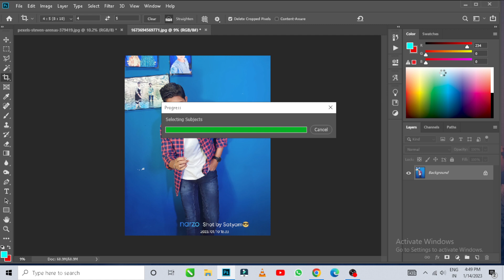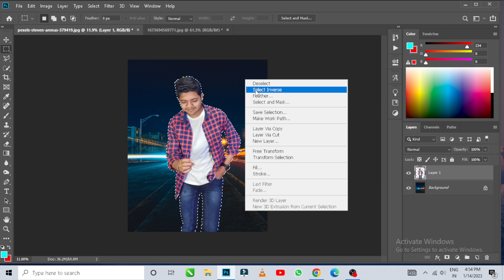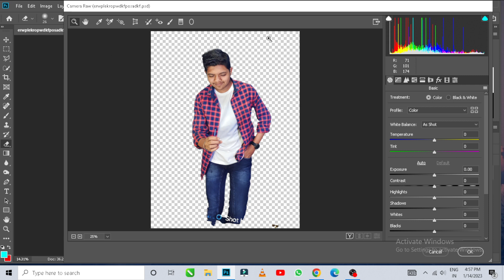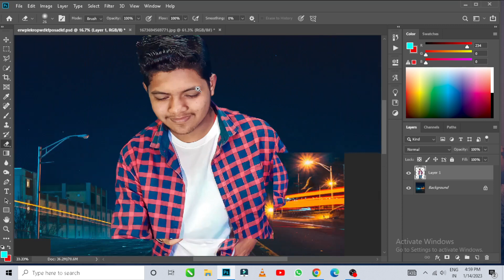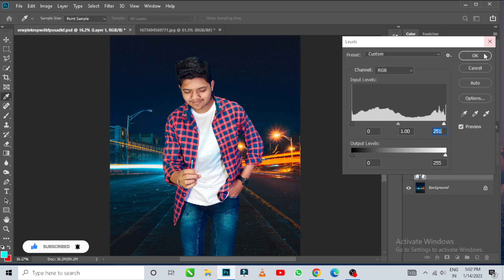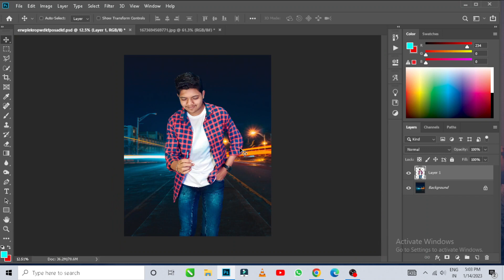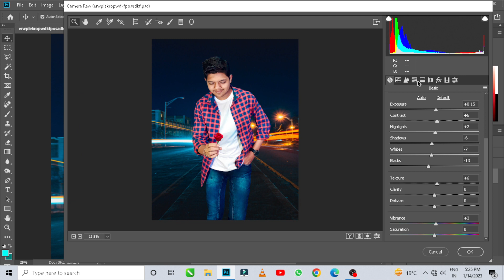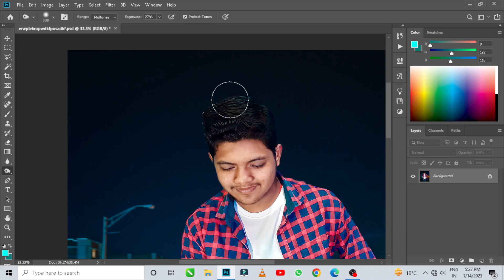Valentine Special Photo Editing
Hello Friends,

this video is releated by photography and Editing

Thanks yours
Satyam Bathri
Khimlasa madhya pradesh